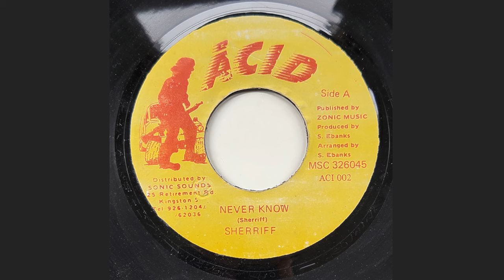Sheriff – Never Know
Selo: Acid – DSR2681
Formato: Vinil, 7", 45 RPM
País: Jamaica
Gênero: Reggae
Estilo: Dancehall